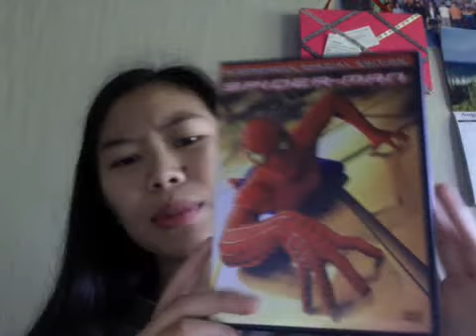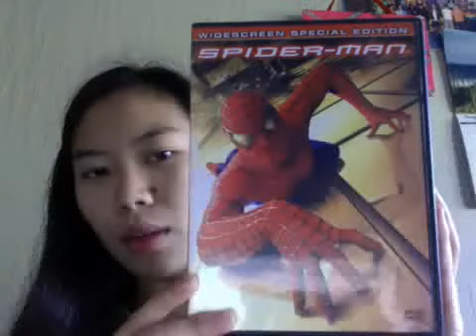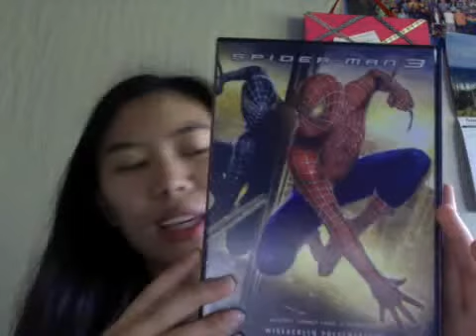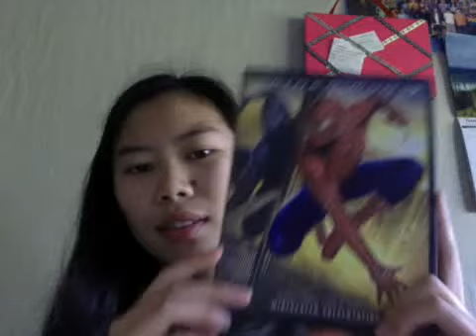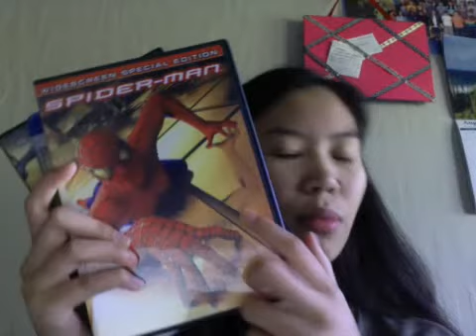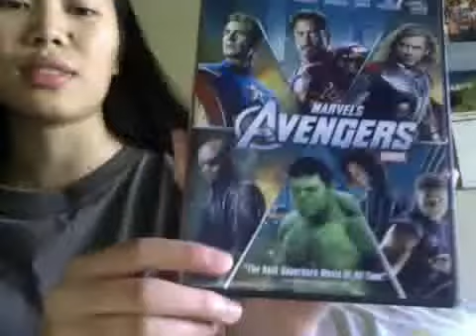Spider-Man Series Collection ~Thoughts and Review ~